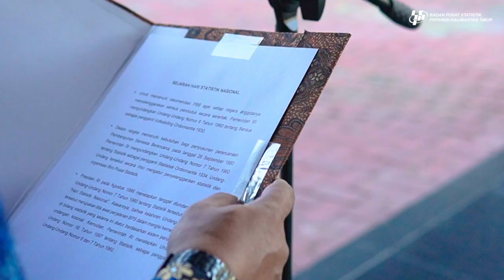Apel Hari Statistik Nasional BPS Kaltim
Hai Sahabat Data!

BPS Provinsi Kalimantan Timur melaksanakan Apel Peringatan Hari Statistik Nasional (HSN) 2023 pada hari Selasa (26/9) kemarin. Kegiatan ini dihadiri oleh seluruh pegawai BPS Provinsi Kalimantan Timur dan BPS Kota Samarinda, perwakilan DWP, serta tamu undangan dari pihak eksternal.

Kegiatan ini berlangsung di lapangan upacara BPS Provinsi Kalimantan Timur dengan khidmat dimulai pukul 07.30 WITA, lalu dilanjutkan dengan acara Selebrasi Perayaan HSN 2023.

Dalam acara Selebrasi Perayaan HSN 2023, dilaksanakan beberapa kegiatan seperti pemotongan tumpeng, pembacaan puisi, penganugerahaan penghargaan kepada responden terbaik, baik dinas maupun perusahaan, penganugerahan penghargaan bagi Mitra Statistik Teladan dan Agen Statistik, serta pengumuman serangkaian lomba dalam rangka HSN 2023.

Selamat Hari Statistik Nasional 2023!
Statistik Berkualitas untuk Indonesia Maju!